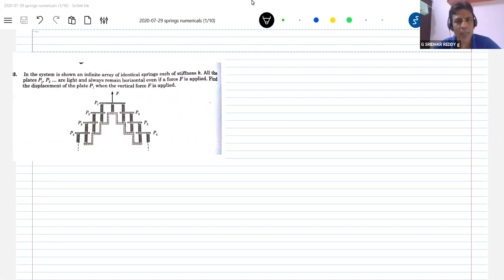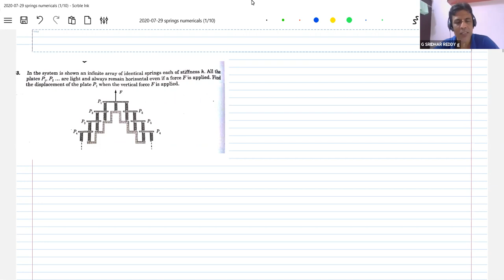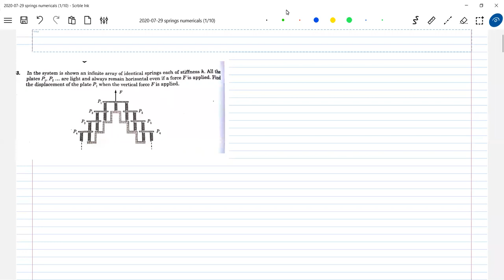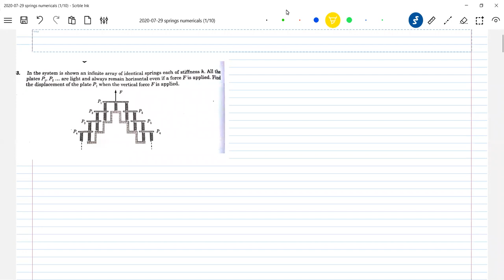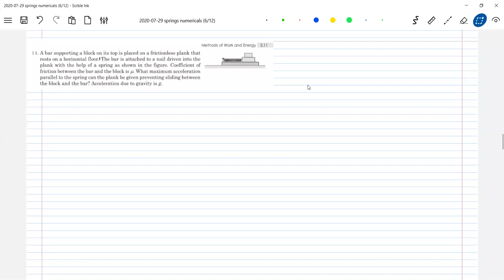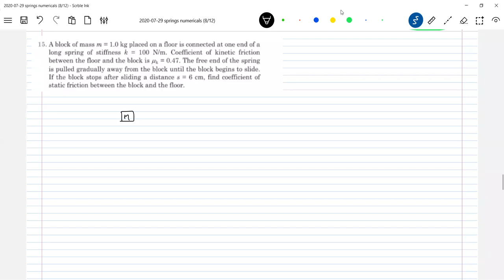jeeadv 5/9) problems on springs: Spring block system | work done by spring force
work done by a spring force | the potential energy of spring force | horizontal spring-block problems | vertical spring-block problems | use of conservation of mechanical energy in spring block system